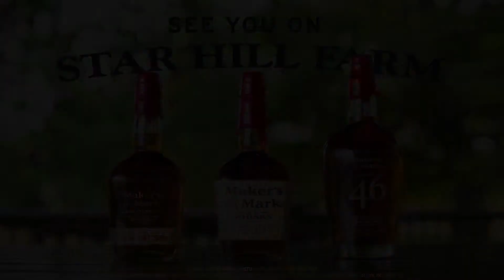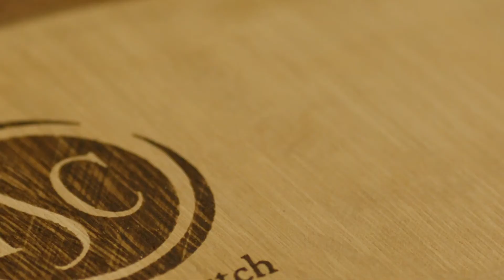Growing Up in a Whiskey Distilling Family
It's not always easy, but it's always exciting working in the distilling industry, say Angel's Envy chief innovation officer, Wes Henderson, production manager and son, Kyle Henderson; Bill Samuels, Jr., chairman emeritus, and son and chief distillery officer, Rob Samuels, from Maker's Mark Distillery. You won't want to miss their funny and touching stories.